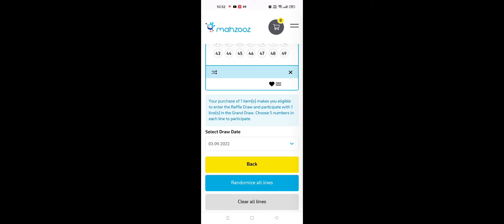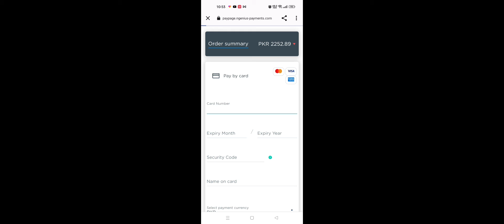mahzooz draw production today new News 30/08/2022